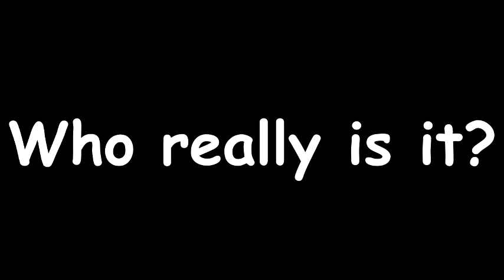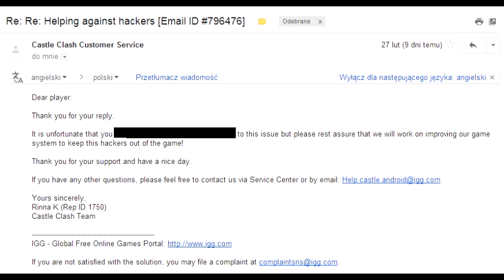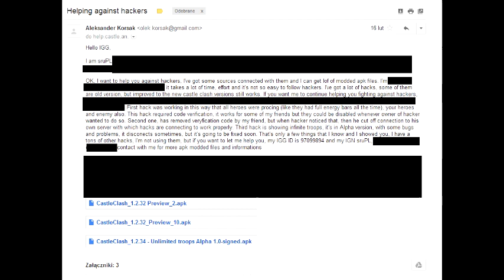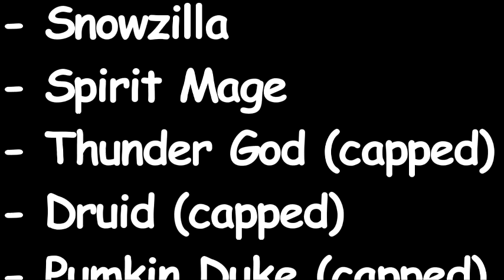#039 Exposing Cpt27/Capito27 Hacker